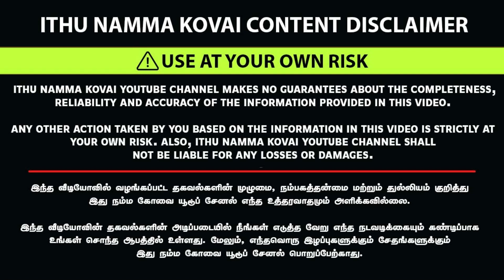அளவில்லா கறி விருந்து நம்ம கோவையில்-UNLIMITED NON VEG BUFFET-NANJAI VIRUNTHU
உங்க கடை நம்ம Channel-ல வரணுமா?  👇
For Advertising & Business :